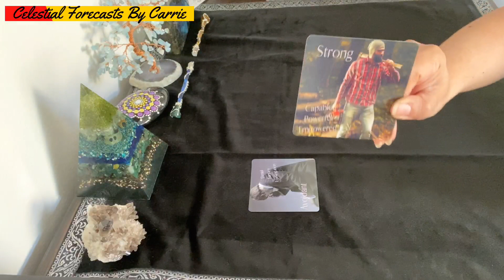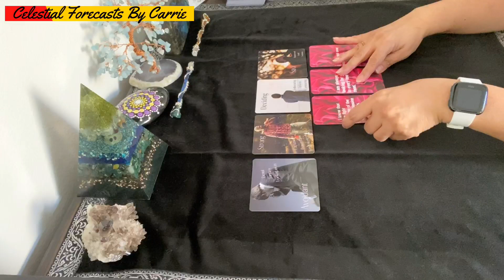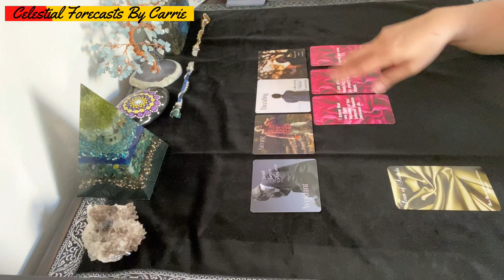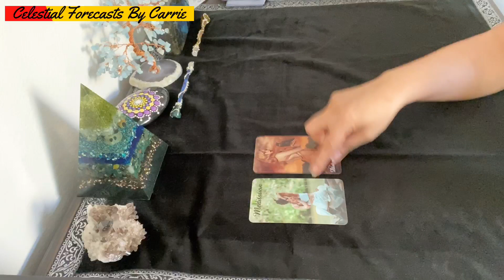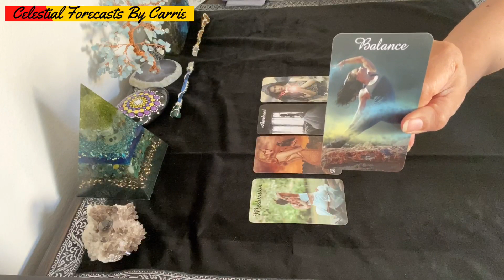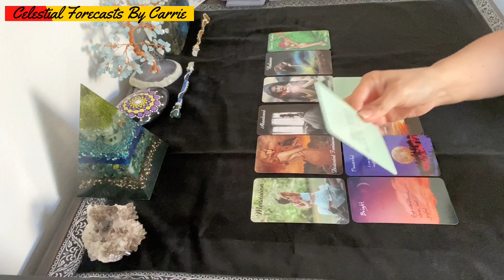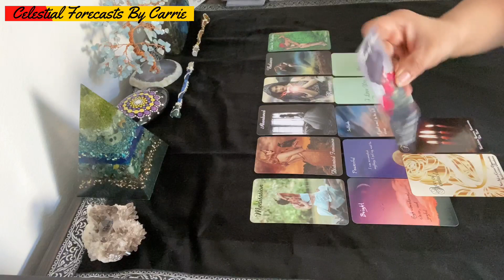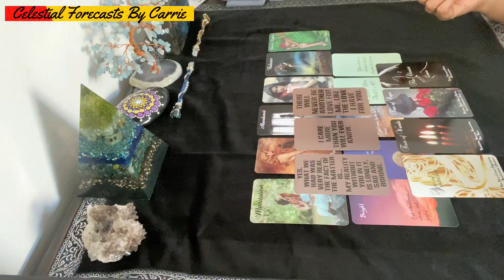LEO MINI-BONUS♌HOW THE DM & DF FEEL ABOUT THE CONNECTION💕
**FULLY BOOKED THROUGH MID-SEPTEMBER FOR PRIVATE READINGS**

👇👇👇👇👇👇👇BOOK A PRIVATE READING👇👇👇👇👇👇👇
NEW!!! Now offering Mini-Readings [1, 5, 10 and 15 Minutes] for a quick glimpse into your situation.

All card decks created by Mystic Moon Oracles: